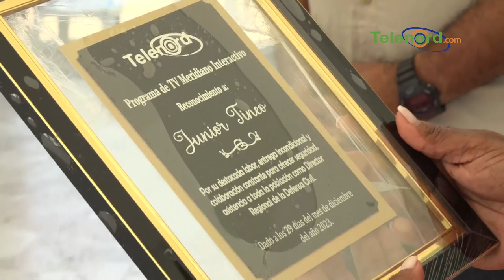Reconocen labor de Junior Tineo como director de la Defensa Civil